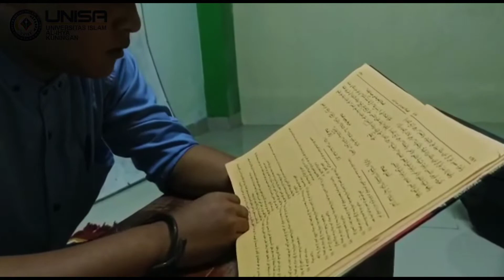Tugas kuliah membuat video || Universitas Al-ihya' Kuningan UNISA.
Assalamualaikum salam hormat kepada bapak dosen Ust Ammar Syahrial jadi pada Vidio kali ini kami dari kelompok 4 dengan Vidio pengajaran ilmu kitab kuning & umum, semoga bermanfaat.
Kampus Cibingbin, Universitas Al-ihya'Kuningan (UNISA) jaya".

NAMA" KELOMPOK 4:
Ahmad Fauzi (pemeran)
Ahmad Mutawakkil Robani (pemeran utama)
Aris Hamdani (tugas lain)
Asan Kuniawan (tugas lain)
Karimu Makmun (pemateri)
Khoerul Manajib (pemeran)
Misbah Surur (tugas lain)
Murbani (tugas lain)
M Rusydan Ali (pemeran)
M Amaruddin Asy Syarif (editor)

YOUTUBE ! Dan yang pengen tau apa saja isi Channel kami, follow sosmed di bawah ini.

FACEBOOK Official !

kalau kalian suka sama video nya jangan lupa untuk
SEMOGA BERMANFAAT.